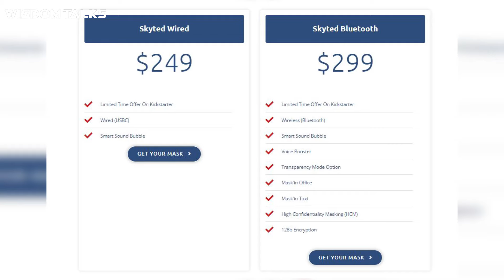Public phone booth reborn: the Skyted mask explained !! | ep: 251 | Tamilpodcast